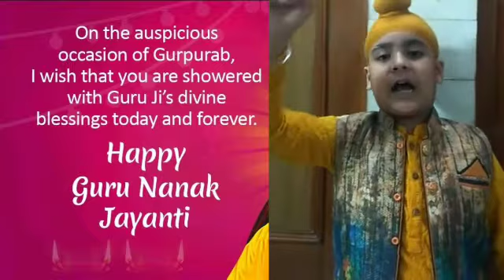few lines on gurpurab..2020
Video from Rupi (Tamanna Kaur)